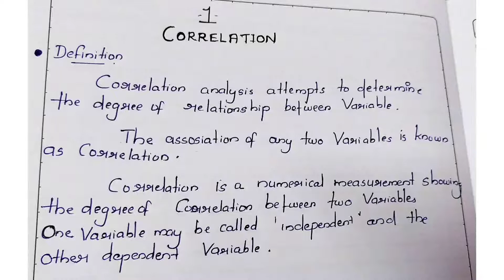Correlation /module-4/qt/3 rd sem/BA Economics/calicutuniversity /chapter-1/part-1/meaning/types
Calicut university /BA Economics /3 RD semester /qt/module -4/chapter -1 /correlation /definition /types/including short notes /notes